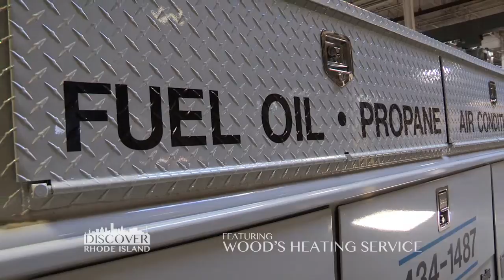Wood's Heating Service, a "Discover Rhode Island" business segment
Step into the warm and welcoming world of Wood's Heating Service in this informative episode of Discover Rhode Island, where reliability and comfort fuel every home. Serving Rhode Island for generations, Wood's Heating Service is a trusted provider of heating solutions, offering everything from oil and gas delivery to comprehensive maintenance and repair services. Join us as we get an insider's look at how they keep homes cozy and efficient, explore the cutting-edge technologies they employ, and meet the dedicated team committed to exceptional customer service. Whether you're interested in the nuts and bolts of home heating, looking for energy-saving tips, or simply want to discover more about one of Rhode Island's enduring businesses, this episode is a testament to the warmth and dedication that Wood's Heating Service brings to the community.